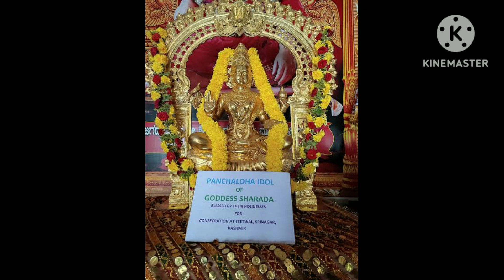काश्मीर शारदा3 காஷ்மீர்சாரதா3 KĀSHMĪR SHĀRADĀ3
काश्मीर शारदा 3
காஷ்மீர் சாரதா 3
KĀSHMĪR SHĀRADĀ 3

नीलापगातीरनिवासलोलां
नीलालकां नीरजपादयुग्माम्।
वेदान्तवेद्यां सुनादस्वरूपां
नमामि वाणीं कमलासनस्थाम् ।।3

நீலாபகாதீரநிவாஸலோலாம்
நீலாலகாம் நீரஜபாதயுக்மாம்
வேதாந்தவேத்யாம் ஸுநாதஸ்வரூபாம்
நமாமி வாணீம்
கமலாஸநஸ்தாம் 3
🙏🏾 Pālāmadai Ananthasubramanian 🙏🏾